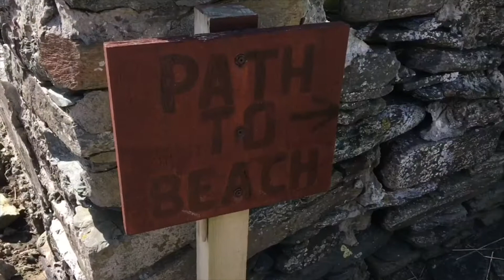Shetland Adventures - 2 - Maywick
Here’s the second instalment of my Shetland Adventures series. This time, I’ve been in Maywick, also near Bigton in the south mainland.
Shockingly, I’d never actually been here before, and it was a strong recommendation from my friend Rebecca that finally tipped me over the edge, and I wasn’t disappointed!